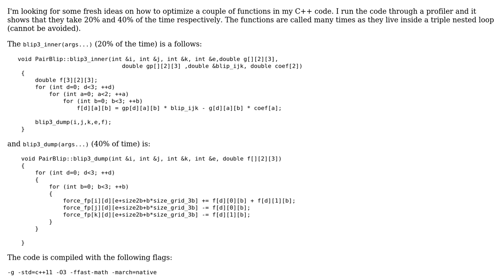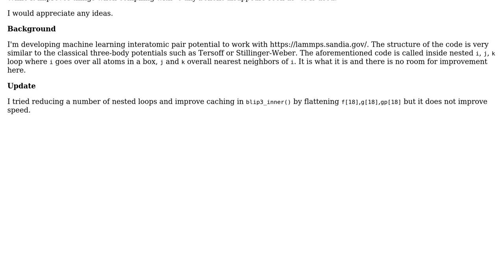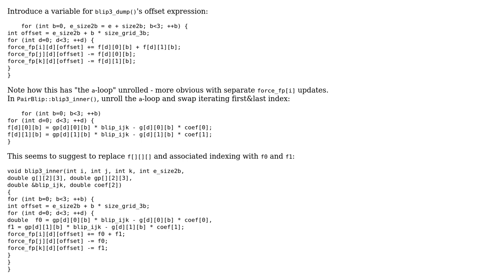Molecular dynamics simulation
With thanks & praise to God, and with thanks to the many people who have made this project possible! You are responsible for your own actions.